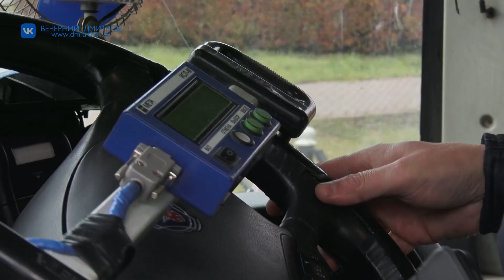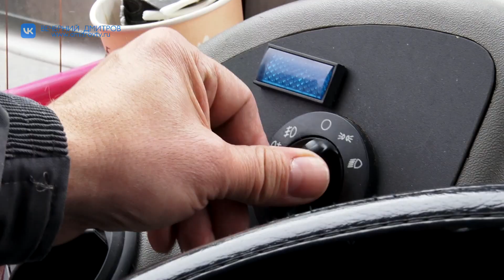Сотрудники отдела технадзора Госавтоинспекции провели проверку общественного транспорта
Сотрудники отдела технадзора провели проверку общественного транспорта